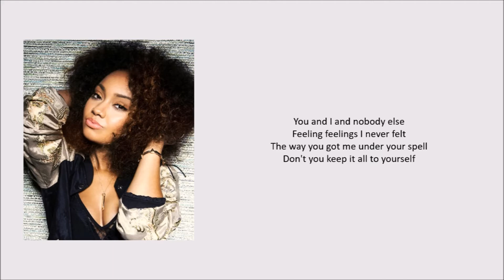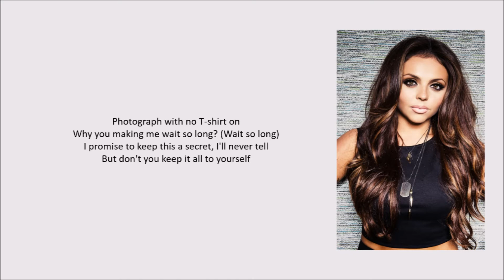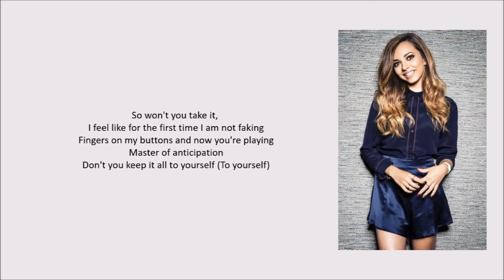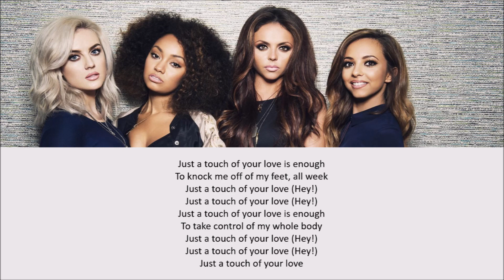Little Mix - Touch LYRIC VIDEO ll LyricGirlx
I could,'t upload the audio because of copyright, I hope you'll understand!! I will upload the music as fast as I can.

NOBODY LIKE YOU IS NEXT xx